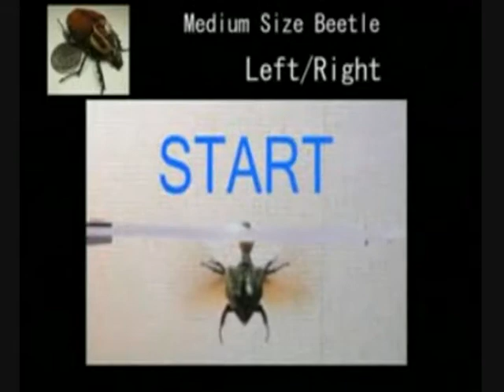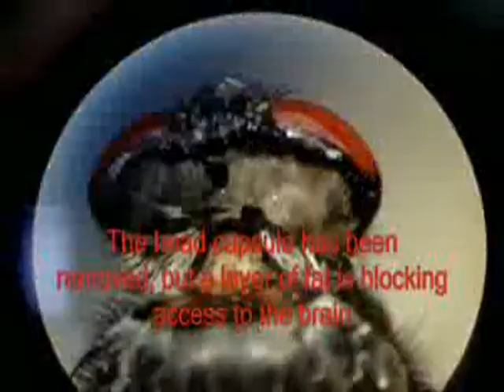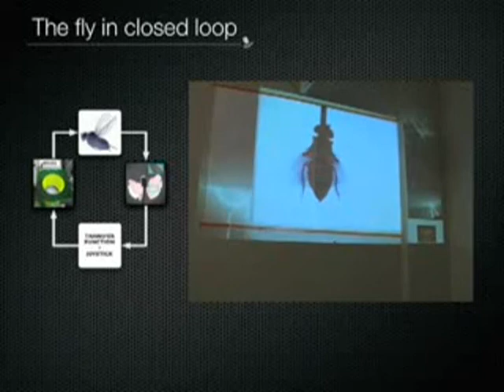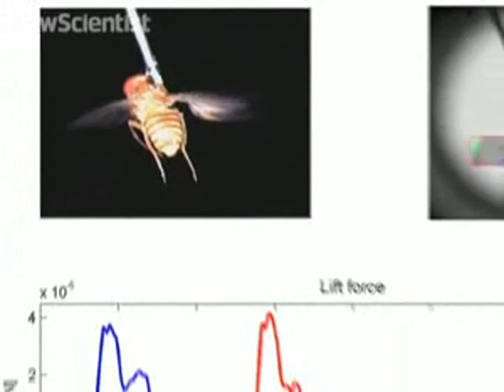vat.zvg - cyborg insects.wmv